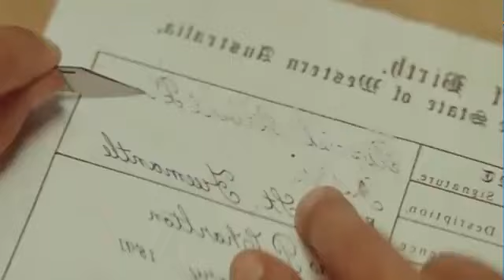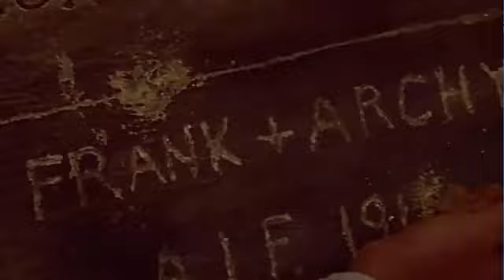Арчи Гамильтон романтизировал войну, пока не попал в мясорубку. Первая мировая война. Галлиполи.